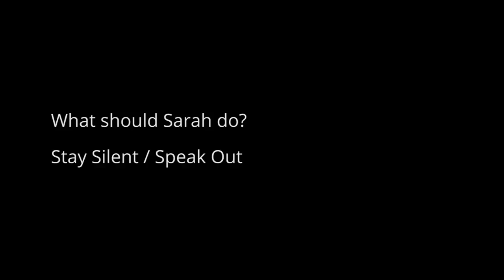At what point would you assume you had consent?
Consent cannot be presumed, regardless of social situation.